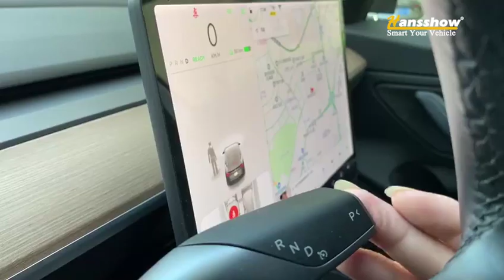Tesla Model 3 Auto Door Handle Demo by Hansshow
Tesla Model 3 auto present door handles are now available from Hansshow! You can open your Model 3 door with no more clumsy pushing! Isn't it cool?!
We also share you a blog how to upgrade concealed door handle of tesla model 3 Read